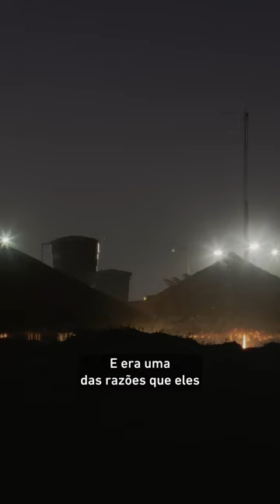Crime bárbaro no Ceará em que 6 portugueses foram enterrados vivos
O ano era 2001. Seis turistas portugueses desaparecidos no Brasil, uma barraca na Praia do Futuro e um enredo brutal que chocou o mundo. No novo filme original do O POVO+, a história da Chacina dos Portugueses é recontada, mostrando detalhes do crime e a cobertura jornalística realizada na época. Assista Enterrados Vivos: Uma história sobre crime, dinheiro e prostituição